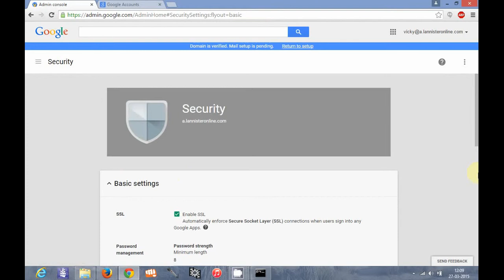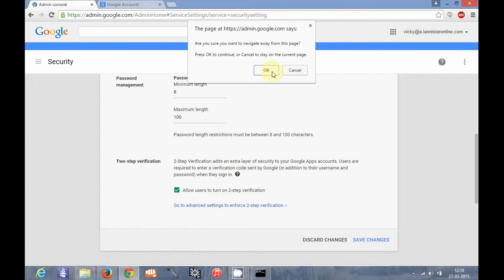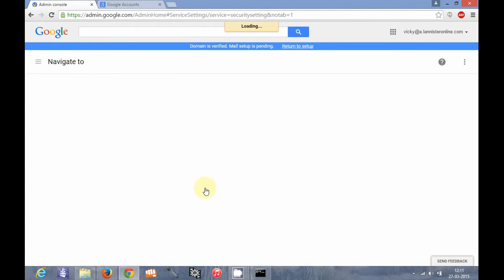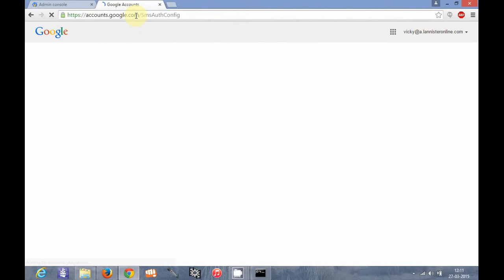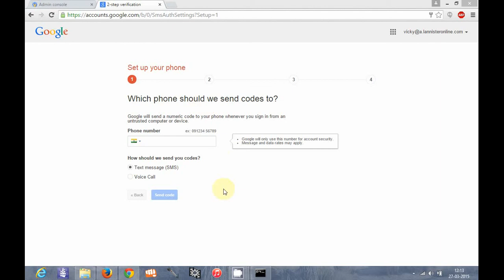Enforce 2 step verification HD | Google apps for work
Transcript:

Hello Guys, Welcome back to my tutorial on Google apps. In this section we will discuss how you can enable 2-step verification to all the users or else we can say how we can enforce 2 - step verification. So i go to security section here, If you click on basic setting, there is an option Two-Step verification. So we have to turn on this option. So let me tell you briefly what is 2sv. 2 step verification is a process which adds a extra layer of security to all your Google accounts, whenever you want to login into a account, after entering the password it will ask for a extra code or extra authentication process will be needed and after that only the accounts will be granted access so will talk about it now, I enabled 2 step verification here now either i can save changes or i can also go to advance settings so let me go to advance settings to enforce 2- step verification. So here some settings are there you can either enable it for per Ou or you can enable it for whole organisation. So here you can set the date. So we have to enable 2 step verification here, save changes. So you see your settings have been saved and then only we can go to advance settings here and set some extra settings like turn on enforcement from date or turn on enforcement now, according to their requirement, Suppose i choose turn on enforcement now and i save changes. You cannot enable this since you have not enrolled 2 step verification. Actually this ID is not enrolled with 2 step verification now i go to Google account, I go to this link here. When you search Google you can get how you can configure 2 step verification. This page will pop-up and you can start set up. I will go into my account so here, which phone should we send codes to?, you have to choose your country and you have to enter a phone number here. After that you can choose text message or voice call and they will send a code which you have to enter in a subsequent steps and you can set up your account. There are actually 3 types of verification which you can do one is through back up codes, one is through the code which goes to your phone or there is also an Google authenticater app, which i will discuss in our next tutorials through which you can also get 2 step verification codes. So this will be pretty easy for you, you can see 1, 2 ,3 , 4 steps are there and you can set up your account.

Description:
To tighten the security of you domain .you can enforce 2 step verification to your users.

google apps for work, google apps migration,free google apps,
google apps business,google apps pricing,google mail app,